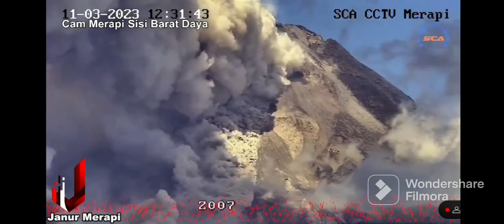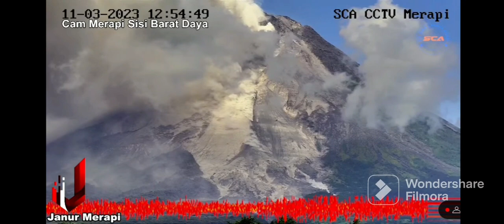Gunung Merapi 11th march 2023 12:26 pm - 13:00 pm